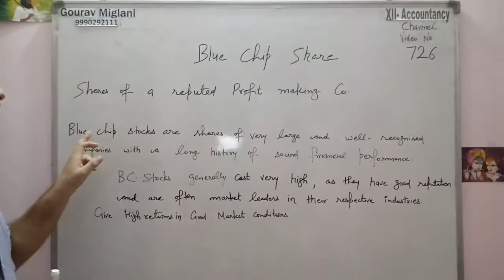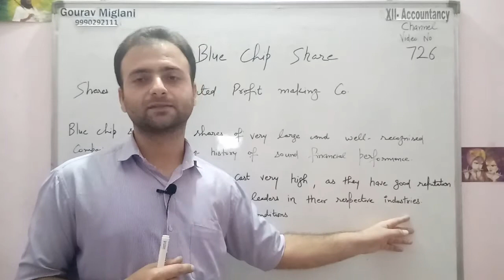Blue Chip Share shares in India, Blue Chip share kya hota hai | Blue Chip Companies | Stock Exchange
What is Blue Chip Share
Blue chip shares in India
Blue chip share, Blue chip shares in India 2021, Blue chip share news, Blue chip share latest news, Blue chip share price

Stock Exchange Terms
Terminology Used in Stock Exchange
Terms used in Stock Exchange Dealings
Which are blue-chip companies?
Are blue-chip stocks safe?
Is Amazon a blue-chip?
Is bluechip a good investment?
Which blue chip Fund is best?
What are blue chip shares?
Why are stocks called blue chips?
What is an example of a blue chip company?

Business Studies class 12 chapter stock exchange, stock market
Business Studies class 12 chapter 10 Stock Exchange
Business Studies class 12 Unit 10
By Gourav Miglani
Gourav Miglani
Gaurav Miglani
Gorav Miglani
Business Studies
12th Business Studies